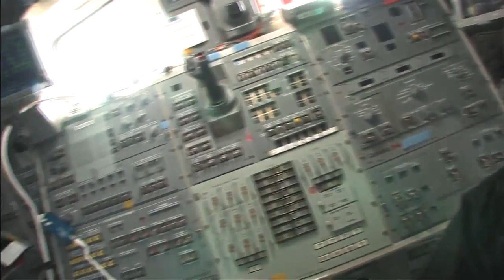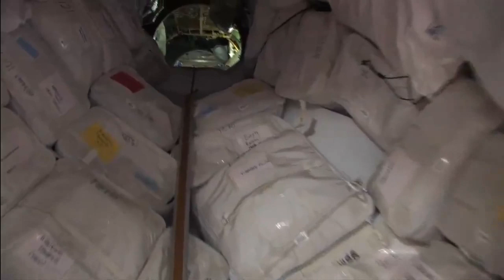STS-134 ISS Tour - May 2011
Source: NASA

Astronaut Gregory Chamitoff during STS-134 Flight Day 6 (May 21st 2011) make a video inside the International Space Station, starting from Endeavour's flight deck, to ATV cargo spaceship.

L'astronauta Gregory Chamitoff durante il Flight Day 6 di STS-134 (21/05/2011) riprende l'interno della Stazione Spaziale Internazionale partendo dalla cabina dell'Endeavour fino ad arrivare all'ATV.